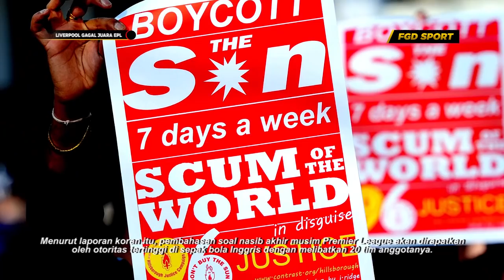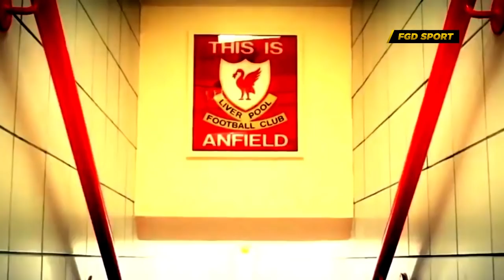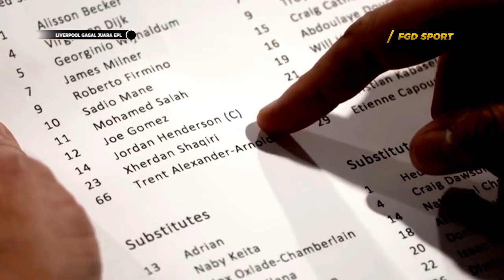KASIHAN LIVERPOOL 💔 Inilah Penyebab Liverpool Gagal Juara EPL Musim Ini "Kisah Sedih Liverpool"